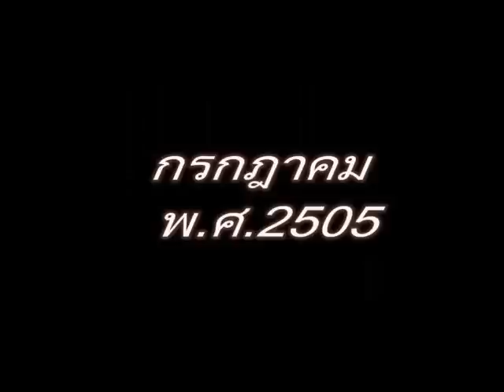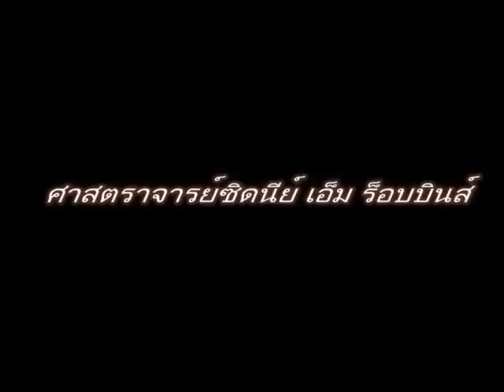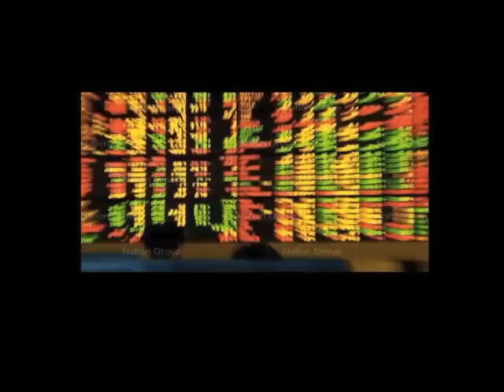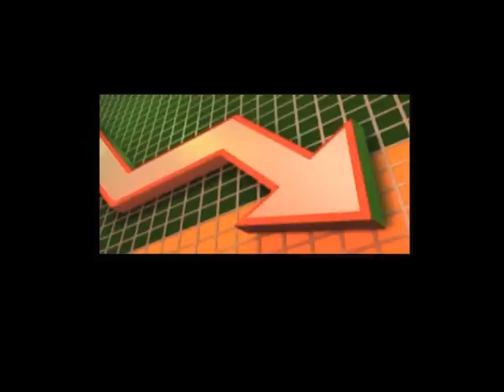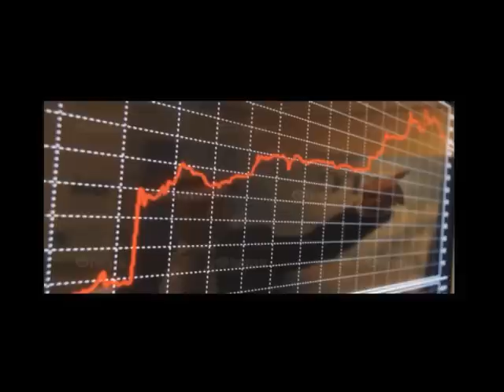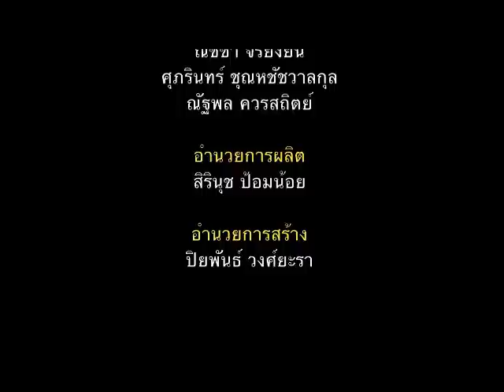GEN-I : มองอนาคตหุ้นไทย ผ่านรอยวิกฤติ by ปิยพันธ์ วงศ์ยะรา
GEN-I  Generation Investor  นักลงทุนสายพันธุ์ใหม่
เพราะโลกแห่งการลงทุน มีมากกว่าเรื่องของ "กราฟ" หรือ "งบการเงิน"
GEN-I รายการที่จะมาช่วยไขมุมมองความคิด ให้ชีวิตการลงทุนของคุณเปลี่ยนไป

ชมย้อนหลังทุกตอนได้ที่
ชมสด ได้ทุกวันพุธ เวลา 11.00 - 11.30 น. ทาง E-Investor Channel